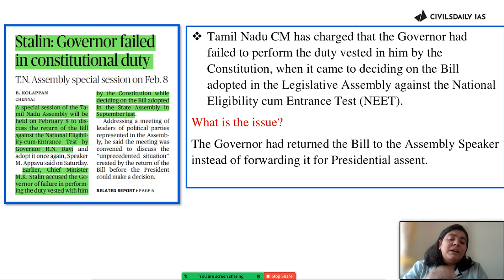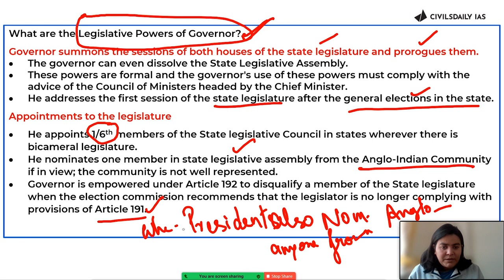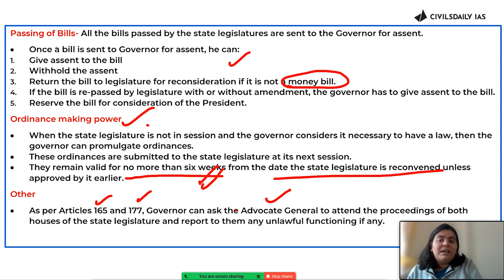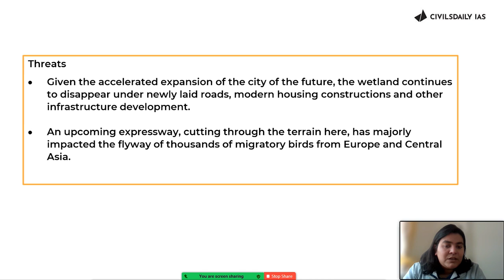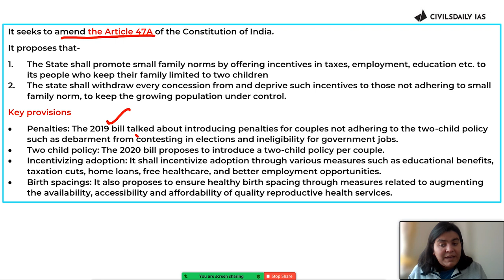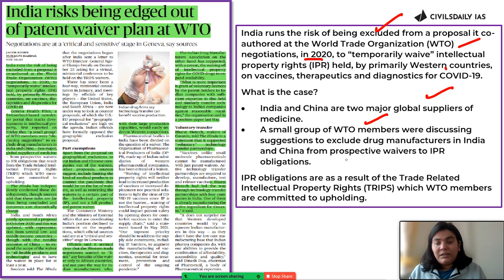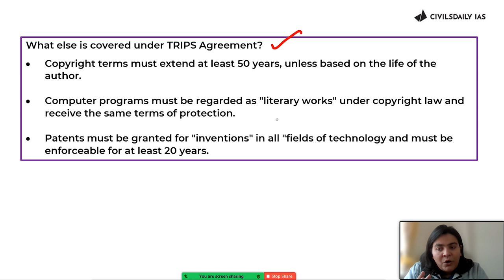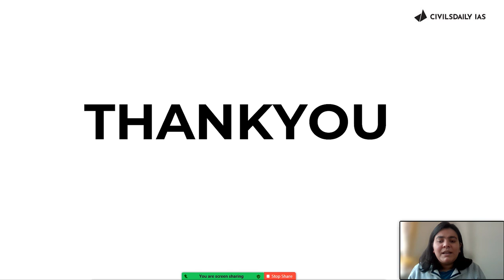Current Affairs Analysis | Need & Concerns Related To Population Control Bill & TRIPS Agreement WTO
Time-Stamping
00:00 Introduction | Replies & Reviews on Comments
01:00 Legislative Powers of Governor
11:04 Basai Wetlands
15:51 What is Pollution Control Bill
21:06 What is Agreement in Trips
25:37 Black Percher sighted in Seshachalam